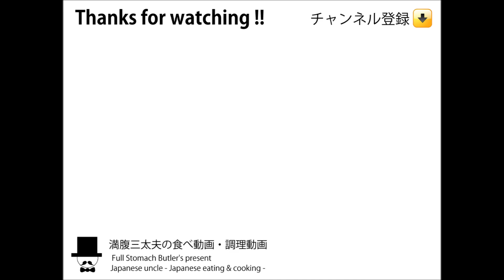[めし動画-咀嚼音-無言-ASMR]焼きそば+おにぎりを食べる-Fried noodles-Japanese meal-chewing sounds-slurp-すする音-飯テロ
※注意※集音マイクのボリューム高めで音フェチ向けの仕様。所謂「くちゃらー」などに嫌悪感を感じる方は、ご注意ください。
Please be careful for my chewing noises-This Channel is Manpuku's meal time

お昼の献立：自家製野菜焼きそば+おにぎり(コンビニの明太子)
Fried noodles + rice-ball

Mostly, updated daily. Channel Registration, please!

※コメント欄にメニューや料理、動画についてなどのリクエストも受付中！お気軽に・・・お待ちしております！
A request about the menu, cooking and an animation is being also received in a comment space!! I'm waiting.

主に昼食を食べているだけの動画ですが、お越しいただき感謝します。昼食は所用が無い限り、かみさんが作ってくれる日本蕎麦を中心に食べています。麺類中心で、たまに外食や他の動画も・・・

咀嚼音などの音フェチ系動画が個人的に好きなので、基本無言で同じようなコンセプトの動画ばかりとなります。レビューではなく「美味しく見える、食欲がわく、これが食べたくなる」動画造りを心掛けております。

食欲が無い時や、ボーとしているとき、料理のヒント等にもなれば幸いです。

※外食撮影時には許可をとり、周りに迷惑がかからないように、極力お店の隅やお客さんのいない時間帯に撮影しております。